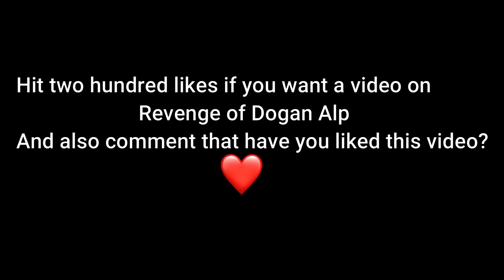Death of Dogan Alp with Flashbacks | Aitebar Violin | The Kayis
Ertugrul Sardar e Aala سردار اعلی Scene (Uç Beyi/Margrave) | Dirilis Ertugrul | Dirilis Editz
690,586 views

Artuk Bey And Marya Wedding ❤️ Love At First Sight ❤️ Artuk Bey And Marya Love Story
1,128,391 views

Story Box
Artuk Bey & Marya Wedding ❤️ Love At First Sight  ❤️ Artuk Bey & Marya Love Story

Video Clips Credit : TRT1